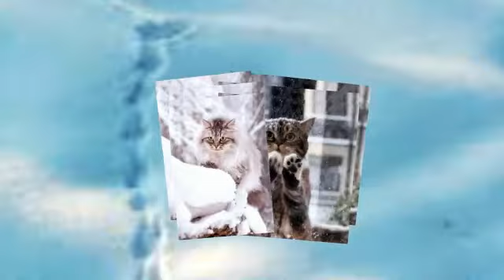Зима - прогулка котов в снегу